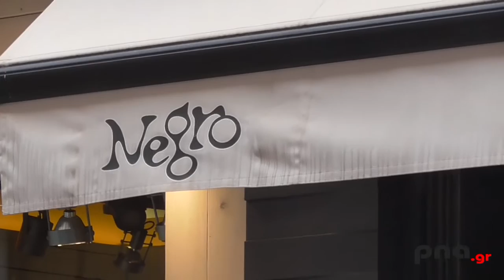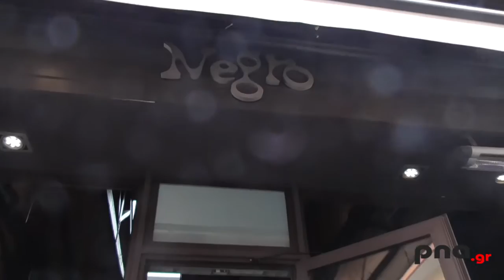Tequila party στην Τρίπολη... H συνήθεια του Μ Σαββάτου που έγινε θεσμός!